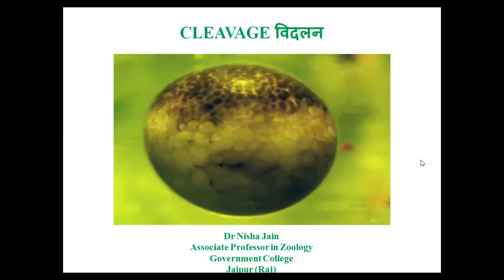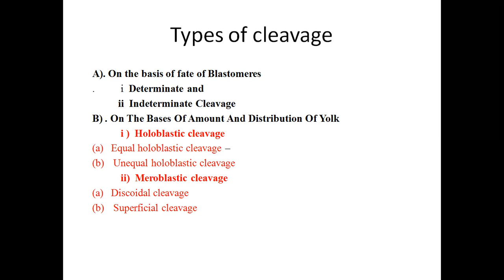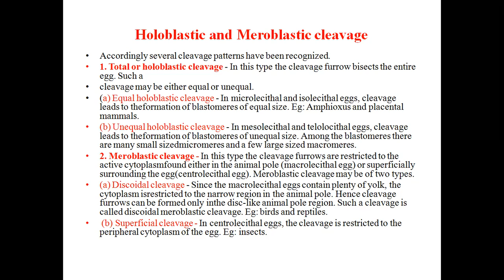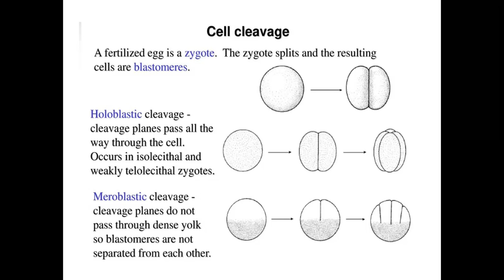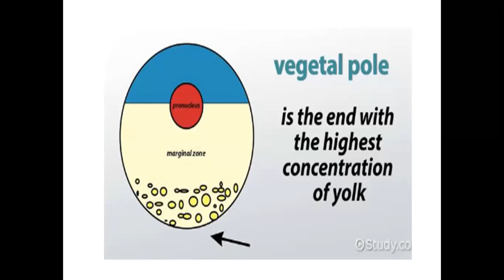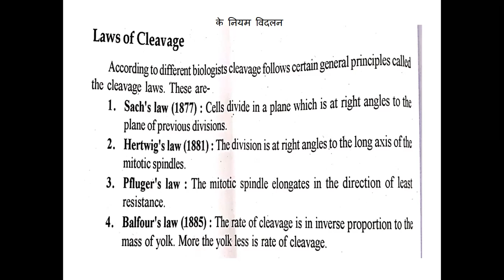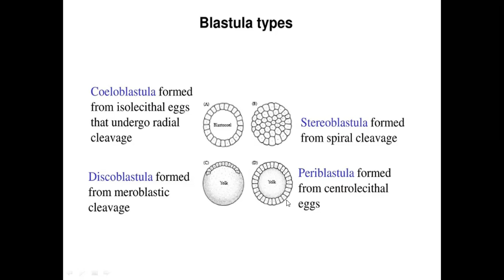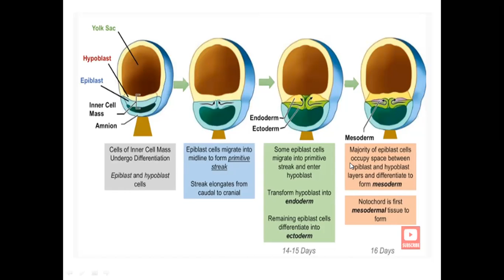BSc 1 Develpoment Biology Cleavage 2